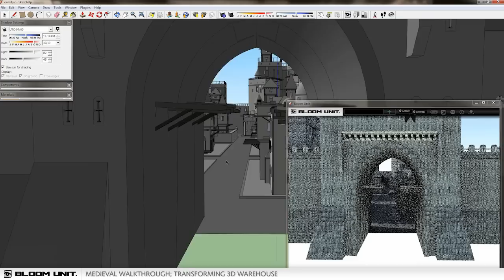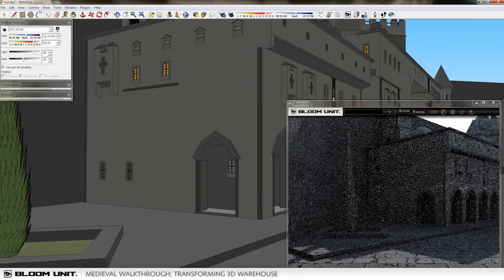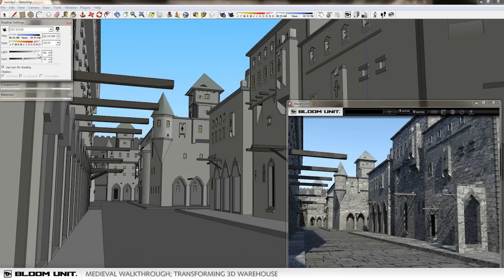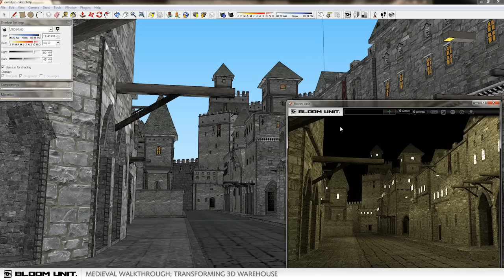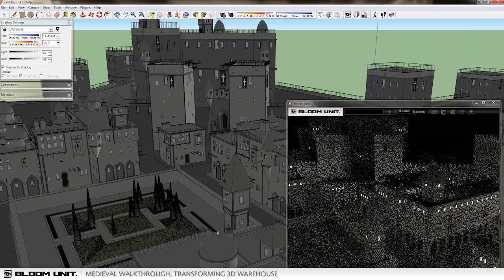Medieval Walkthrough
Model by LordGood

Using BloomUnit we can bring to life 3D Warehouse models to an unforeseen level.